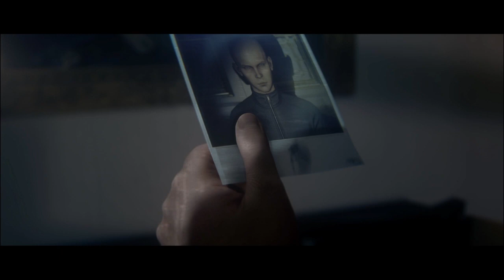Xbox One Hitman 2